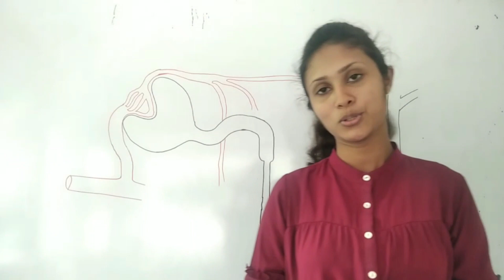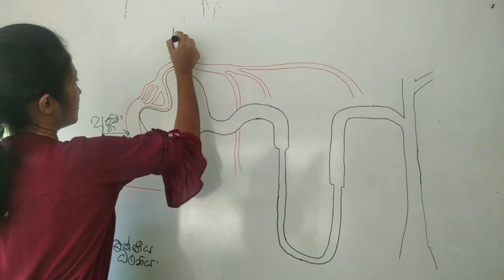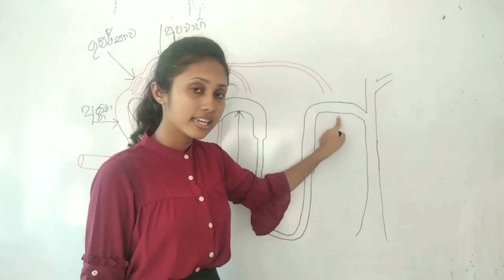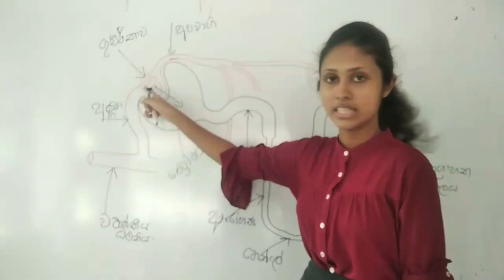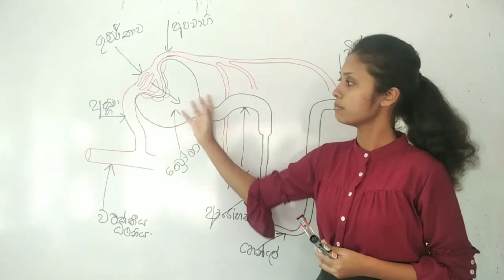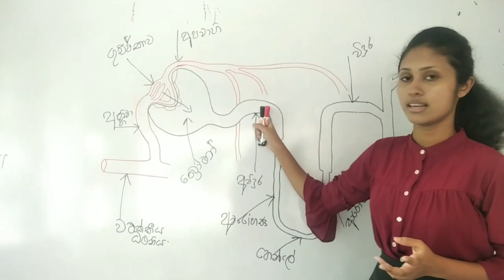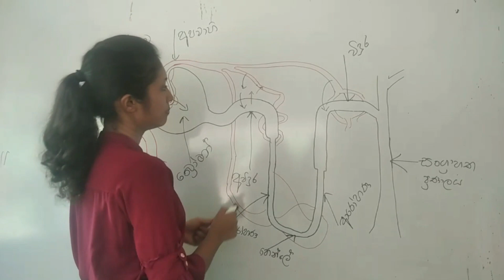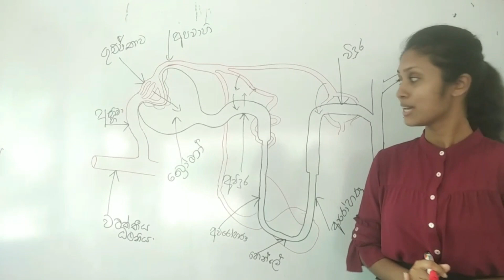බහිස්ස්‍රාවි පද්ධතිය - Human urinary System - EP01 - Kavindya Kodithuwakku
⭕2023 Revision සඳහා වැඩිදුර තොරතුරු පහත WhatsApp group හරහා හෝ පහත අංකයට WhatsApp පණිවුඩයක් යොමු කිරීමෙන් ලබාගත හැකිය.

⭕2023 හා 2024 Theory class සඳහා වැඩිදුර තොරතුරු පහත WhatsApp groups හරහා හෝ පහත අංකයට WhatsApp පණිවුඩයක් යොමු කිරීමෙන් ලබාගත හැකි ය.

⭕ඔබගේ ව්‍යුහගත රචනා ප්‍රශ්න පත්‍රය පහතින් download කරගන්න.

Structured Essay Questions with answers